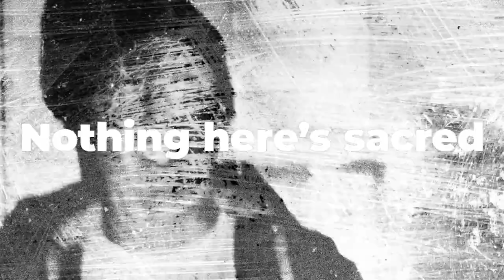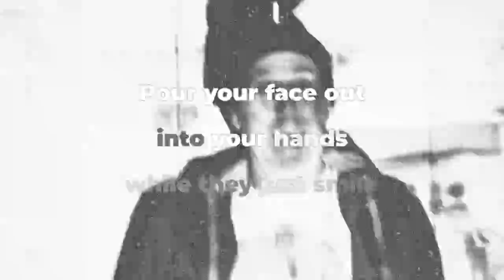Come Closer - Harsh Meadows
The lead single off Come Closer's second album, We Died With Print.